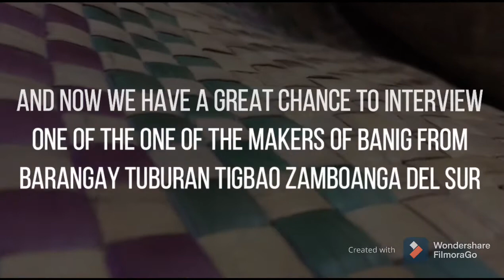FILM CURATION: LOCAL ARTISAN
BSFT1A
Members:
Francis Collin Petalcorin
Stephanie Costanilla
Rhea Jean Hidalgo